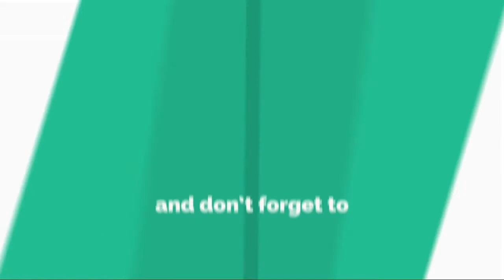CONEJO ~ STAY GANGSTERIFIC ~ OFFICIAL VIDEO REACTION!!1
It's YAHHHHHHHHHHHHHHHHHHHHHHHHHHHHHHHHHHHHHHHHHHHHHHHHHHHHHHHHHHHHHHHHHHHHHHHHHHHHHHHHHHHHH BOIIIIIIIIIIIIIIIIIII iGottaReactToThat with new available content!